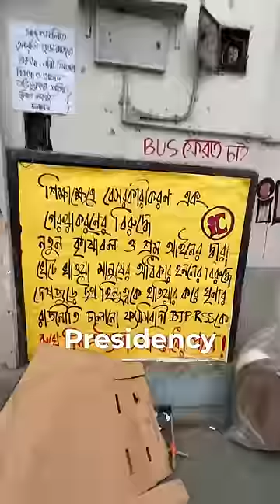Everything I ate at College Canteen😋